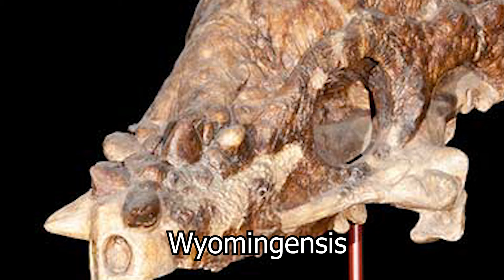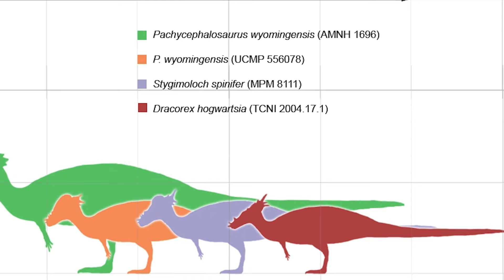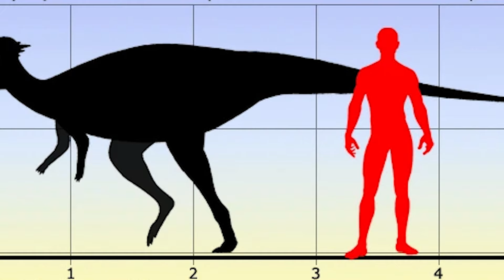Pachycephalosaurus | The Living Battering Ram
Many dinosaurs are famous for their unique defenses. The Ankylosaurus sported incredible armor, the Triceratops wielded devastating horns, and the Stegosaurus swung a vicious tail. Pachycephalosaurus may be the most...peculiar in it's choice of weapons. This thick skull was capable of inflicting massive damage, but how feasible was it to use? Could a Pachycephalosaurus really stave off rivals and predators, or is the most damage only self inflicted? Let's find out!